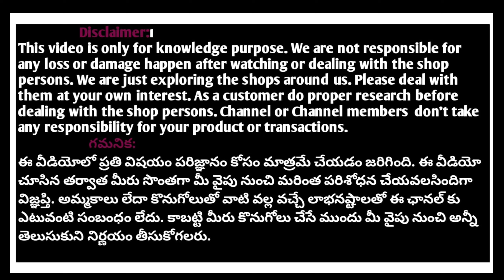Most trending customised boutique stitched Lehanga halfsarees croptops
ఎక్కడా దొరకని కష్టమైసేడ్ లాంగ్ ఫ్రాక్స్ Customised designer long frocks

SHOP ADDRESS:
Kavya fashions
RKS Ramanuja enclave
OPP kphb
Bhagyanagar colony
Beside sunder clinic
HYDERABAD
TELANGANA
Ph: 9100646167